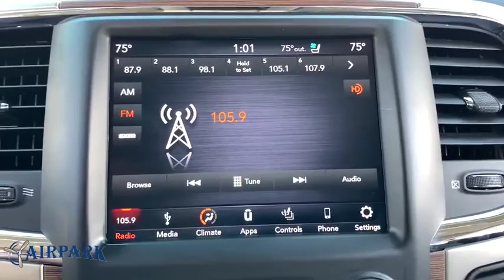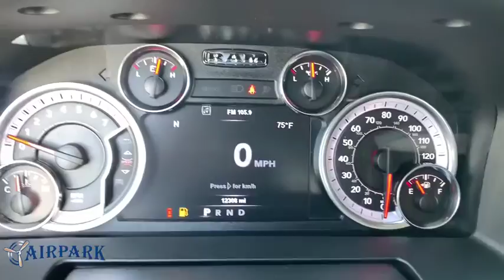2018 Ram 1500 Phoenix, Scottsdale, Tempe, Peoria, Mesa, AZ JG381892A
Bright White Clearcoat Used 2018 Ram 1500 available in Phoenix, Arizona at Airpark Chrysler Dodge Jeep. Servicing the Scottsdale, Tempe, Peoria, Mesa, AZ area.

Airpark CDJ
7801 E Frank Lloyd Wright Blvd

Certified. Clean CARFAX. 4D Crew Cab Laramie 4WD HEMI 5.7L V8 Multi Displacement VVT Automatic Odometer is 6606 miles below market average!Chrysler Group Certified Pre-Owned Details:* Powertrain Limited Warranty: 84 Month/100,000 Mile (whichever comes first) from original in-service date* Transferable Warranty* Includes First Day Rental, Car Rental Allowance, and Trip Interruption Benefits* Vehicle History* 125 Point Inspection* Roadside Assistance* Warranty Deductible: $100* Limited Warranty: 3 Month/3,000 Mile (whichever comes first) after new car warranty expires or from certified purchase dateThank you for your interest. If you need any additonal information, such as more photographs, a free copy of the CarFax, or additional history on the vehicle, do not hesitate to contact us at , visit our or stop by our wonderful showroom conveniently located off Frank Lloyd Wright Blvd and near the 101 HWY. We look forward to helping you!
GVWR: 6 900 LBS,BRIGHT WHITE CLEARCOAT,9 ALPINE SPEAKERS W/SUBWOOFER,BLACK  LEATHER TRIM 40/20/40 BENCH SEAT,TRANSMISSION: 8-SPEED AUTOMATIC (8HP70)  -inc: 17 Aluminum Spare Wheel,MONOTONE PAINT,CONVENIENCE GROUP  -inc: Auto High Beam Headlamp Control  Rain Sensitive Windshield Wipers  Remote Proximity Keyless Entry  Keyless Go,MANUFACTURER'S STATEMENT OF ORIGIN,TIRES: P275/60R20 BSW AS  (STD),PARKSENSE FRONT/REAR PARK ASSIST SYSTEM,REMOTE START SYSTEM,ENGINE: 5.7L V8 HEMI MDS VVT  -inc: Electronically Controlled Throttle  Hemi Badge  Dual Rear Exhaust w/Bright Tips  Next Generation Engine Controller  Heavy Duty Engine Cooling  Heavy Duty Transmission Oil Cooler  Engine Oil Heat Exchanger,WHEELS: 20 X 9 CHROME CLAD ALUMINUM  (STD),QUICK ORDER PACKAGE 26H LARAMIE  -inc: Engine: 5.7L V8 HEMI MDS VVT  Transmission: 8-Speed Automatic (8HP70)  GVWR: 6 900 lbs,3.21 REAR AXLE RATIO  (STD),ANTI-SPIN DIFFERENTIAL REAR AXLE,Four Wheel Drive,Tow Hitch,Power Steering,ABS,4-Wheel Disc Brakes,Brake Assist,Chrome Wheels,Tires - Front All-Season,Tires - Rear All-Season,Conventional Spare Tire,Heated Mirrors,Power Mirror(s),Integrated Turn Signal Mirrors,Power Folding Mirrors,Intermittent Wipers,Variable Speed Intermittent Wipers,Privacy Glass,Power Door Locks,Automatic Headlights,Fog Lamps,AM/FM Stereo,Satellite Radio,Bluetooth Connection,HD Radio,Steering Wheel Audio Controls,Telematics,Heated Front Seat(s),Cooled Front Seat(s),Power Driver Seat,Power Passenger Seat,Driver Adjustable Lumbar,Passenger Adjustable Lumbar,Seat Memory,Adjustable Steering Wheel,Trip Computer,Power Windows,WiFi Hotspot,Pass-Through Rear Seat,Rear Bench Seat,Leather Steering Wheel,Heated Steering Wheel,Keyless Entry,Universal Garage Door Opener,Cruise Control,Climate Control,Multi-Zone A/C,Woodgrain Interior Trim,Leather Seats,Split Bench Seat,Auto-Dimming Rearview Mirror,Driver Vanity Mirror,Passenger Vanity Mirror,Driver Illuminated Vanity Mirror,Passenger Illuminated Visor Mirror,Floor Mats,Mirror Memory,Smart Device Integration,MP3 Player,Auxiliary Audio Input,Adjustable Pedals,Engine Immobilizer,Security System,Traction Control,Stability Control,Front Side Air Bag,Tire Pressure Monitor,Driver Air Bag,Passenger Air Bag,Passenger Air Bag Sensor,Front Head Air Bag,Rear Head Air Bag,Child Safety Locks,Back-Up Camera